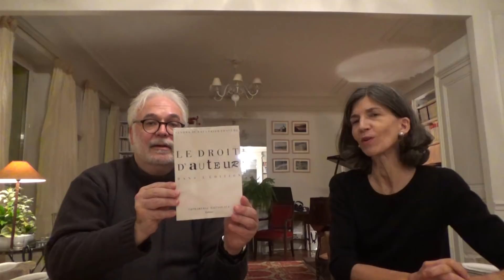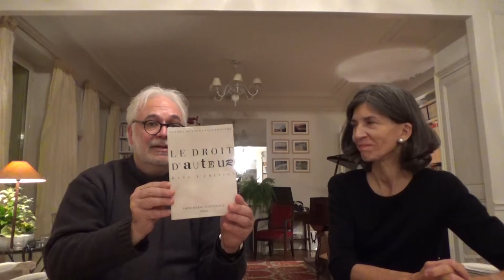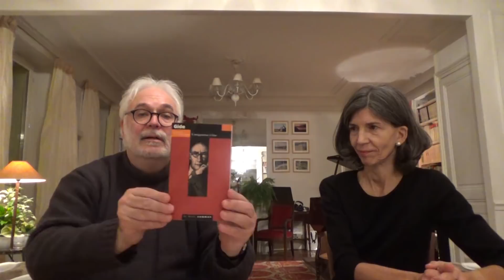Sandra Travers de Faultrier : droit et littérature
Docteure ès lettres et docteure en droit, Sandra Travers de Faultrier enseigne à l'Université Paris II. Le droit et la littérature ressortissent-ils du même ordre, alors qu'ils apparaissent, à maints égards, étrangers l'un à l'autre ? Quelles oeuvres et quels droits permettent un tel dialogue ? Y a-t-il nécessité de convoquer d'autres disciplines pour examiner la relation qui les unit ?

Voix présentes 61. Entretien filmé (2018). D614